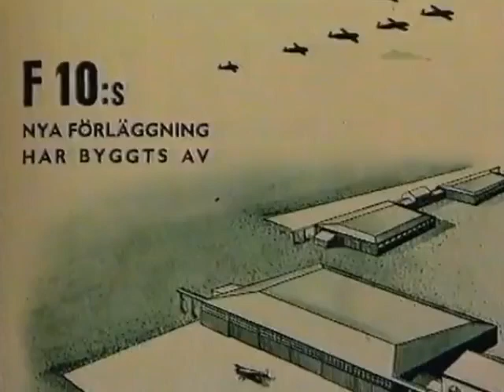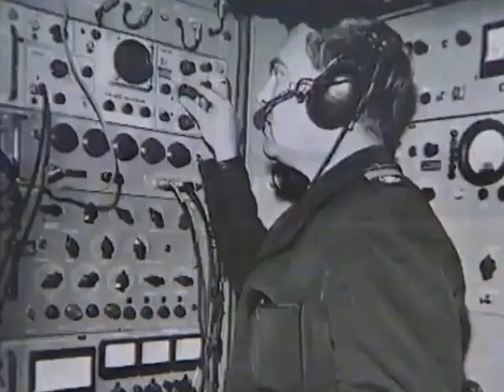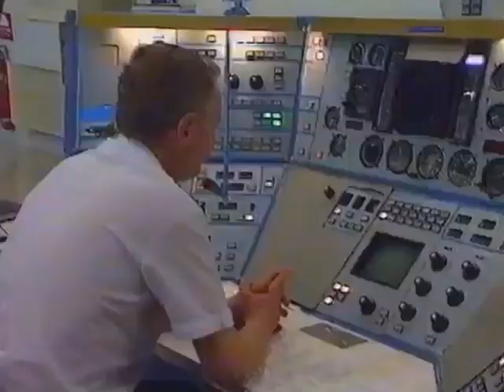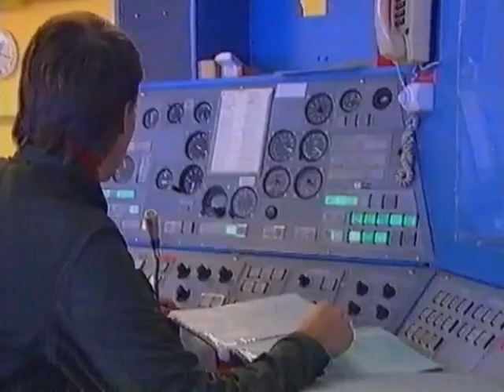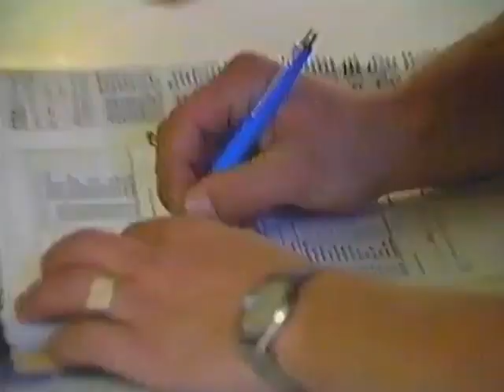Filmen - Hans Villius tar oss genom Skånska Flygflottiljens historia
En film om vår krigs- och försvarsmakt under Kalla Krigets dagar. Vill du se mer? Följ gärna på